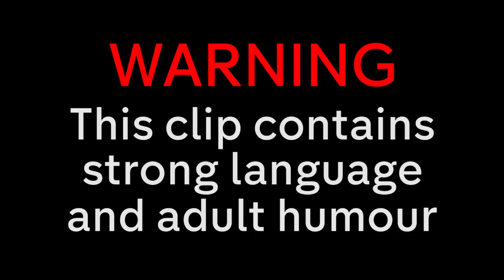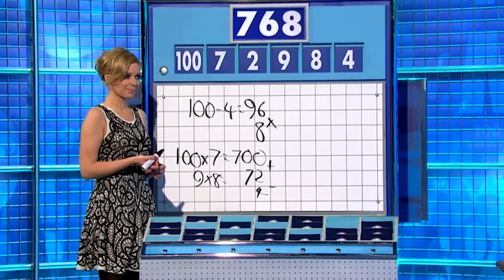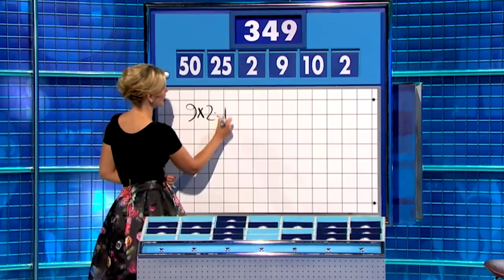Jon's OUTRAGEOUS Comment About Lee Mack's Nan! | 8 Out Of 10 Cats Does Countdown | Best of Lee Pt. 2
Check out Lee Mack's funniest moments from 8 Out Of 10 Cats Does Countdown, part 2!
Why not watch ALL of the 8 Out Of 10 Cats Does Countdown episodes for free on All 4?